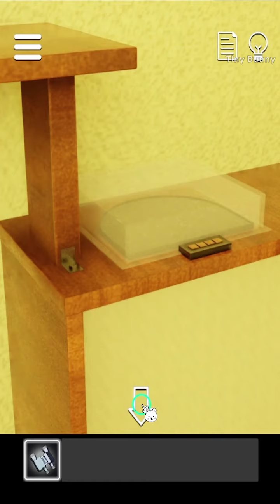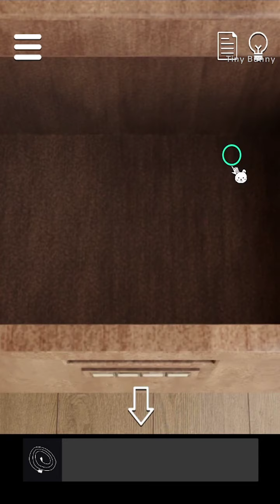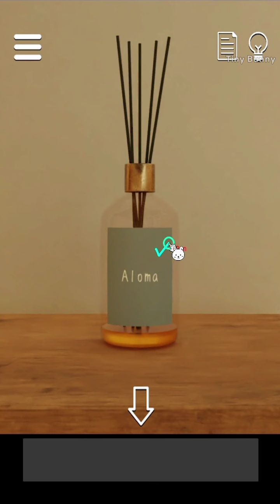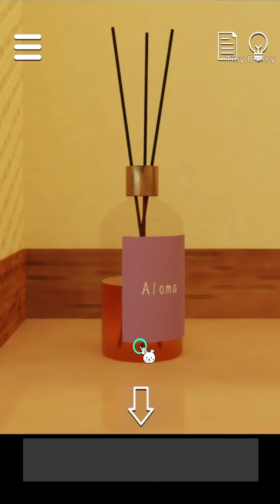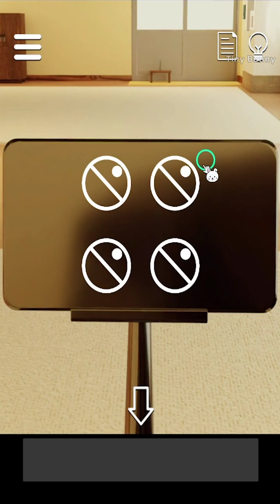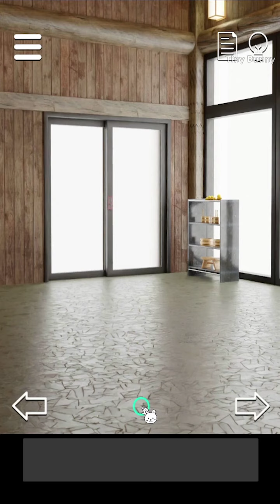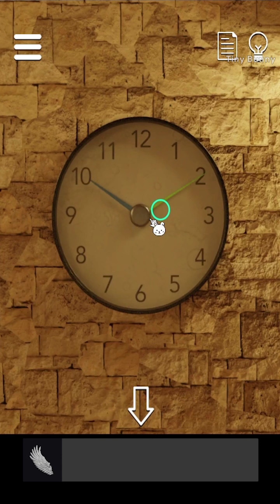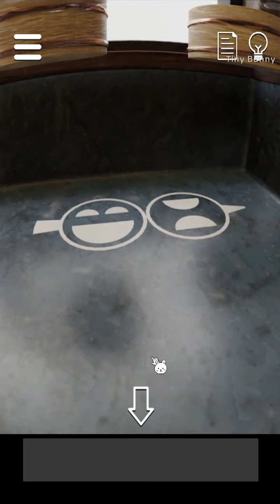Escape Game Snowy Onsen Walkthrough (ArayashikiGame) | 脱出ゲーム 雪ごもりの温泉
Escape Game Snowy Onsen Walkthrough (ArayashikiGame)
脱出ゲーム 雪ごもりの温泉 攻略 공략
Escape Game Snowy Hot Spring

This is an escape game set in a hot spring located deep in the snowy mountains!

00:00 Stage 1
06:37 Stage 2
10:58 Stage 3
15:23 Stage 4
22:04 Stage 5